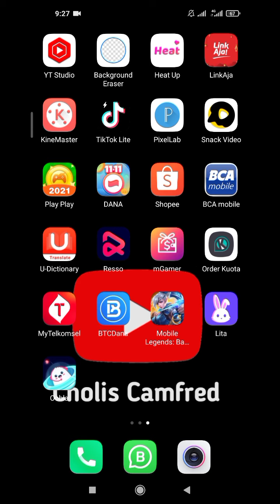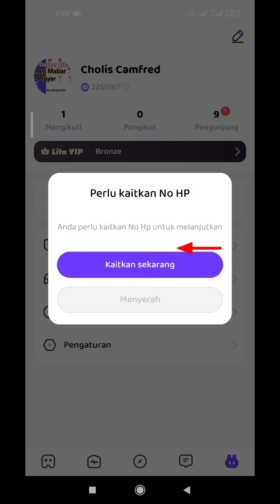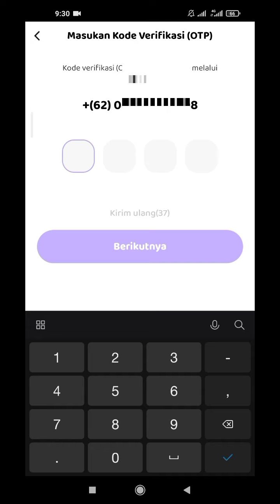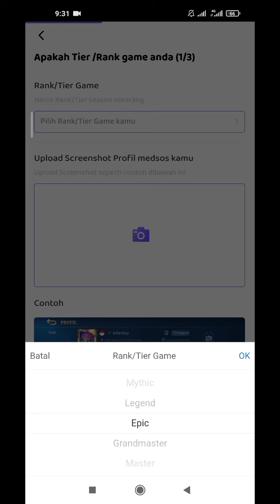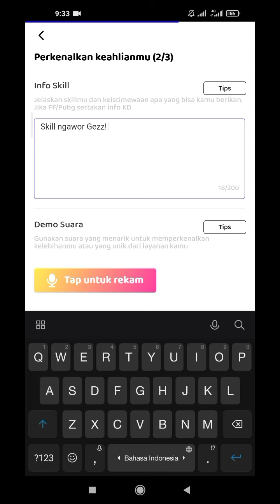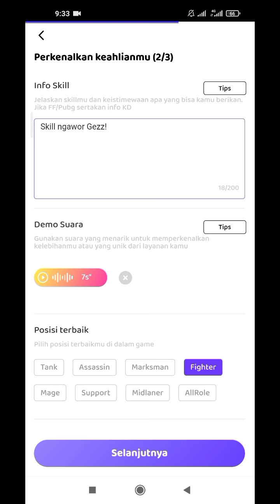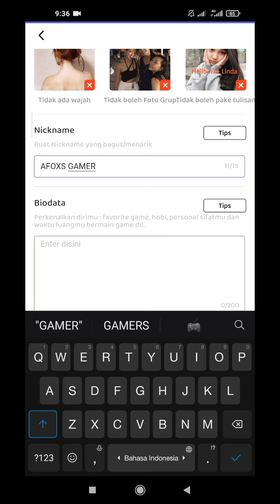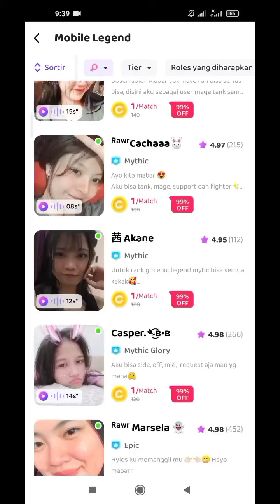✅CARA DAFTAR JADI JASA PLAYER LITA | Main game dapat Uang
CARA DAFTAR JASA PLAYER LITA APP | Main Game Dapat Cuan

Kembali lagi pada video kali ini saya berbagi tutorial lagi, cara menjadi jasa player di liat app, aplikasi ini selain game mabar juga bisa menghasilkan uang, untuk cara daftar menjadi jasa player temen bisa di simak video tutorial di atas yah semoga faham.
Untuk link app Lita bisa klik di bawah bosku!

Cara daftar Lita app, Cara jadi jasa player Lita, Cara bermain Lita app, Main game dapat uang

Cara ubah username Dana,
Lupa pin Dana, Cara atasi lupa Pin Dana,